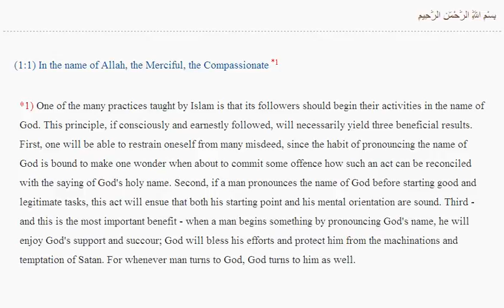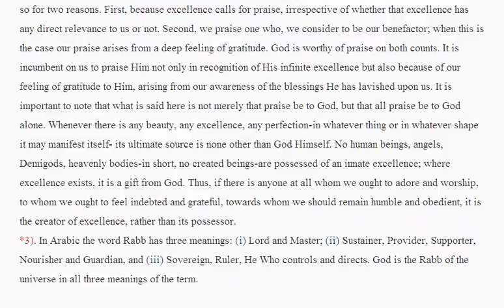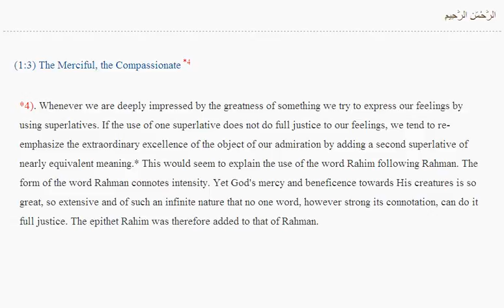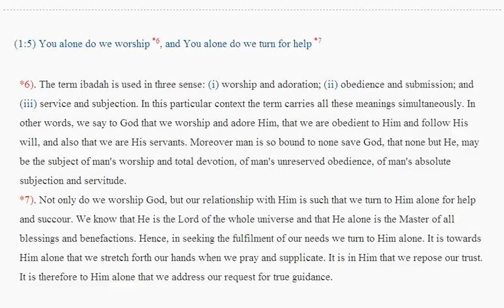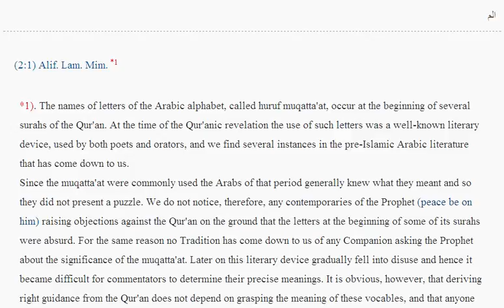AL-QUR'AN-TAFHEEM ALFATEHAH 1-7 - CHANEL30